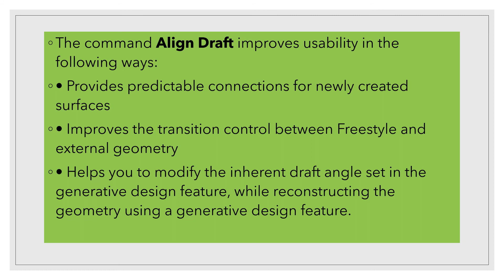Creo Parametric - 7.0 | New Enhancement Related to Surfacing - What's New creo parametric 7.0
This video gives detailed information about Surfacing - Align Draft Connection in Freestyle.

Creo Parametric 7.0 tutorial